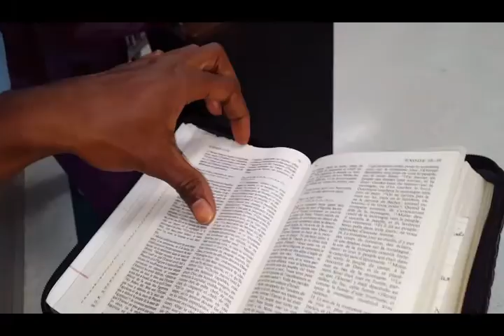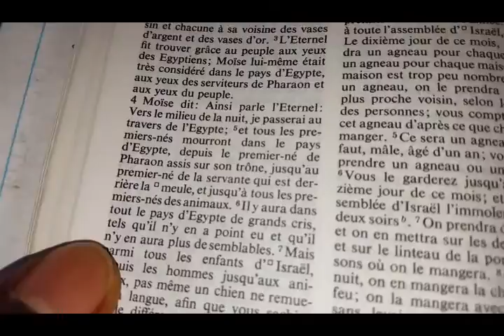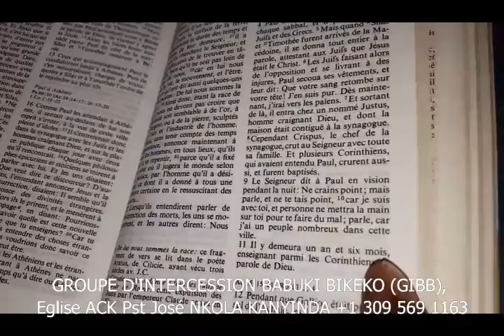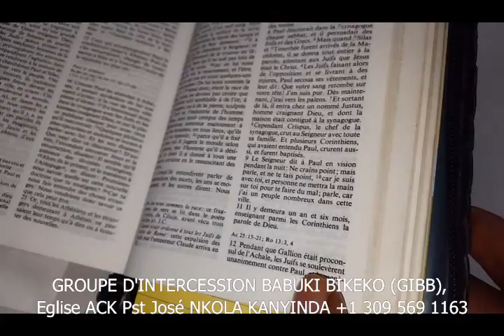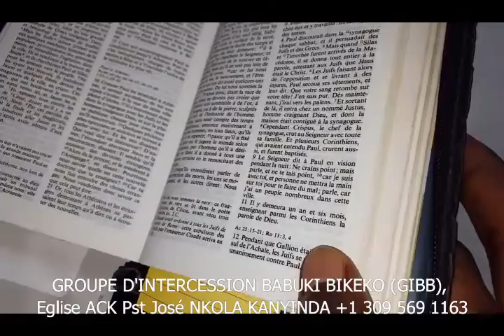Flash!!! Flash!!! TANGO YA LOSAMBO AVEC GIBB ACK , SUIVEZ!!!